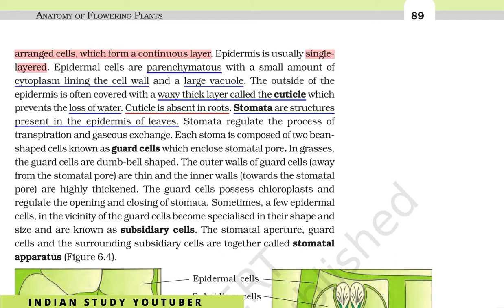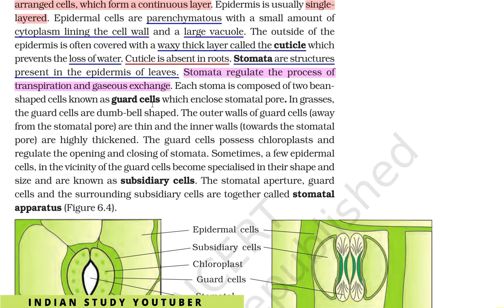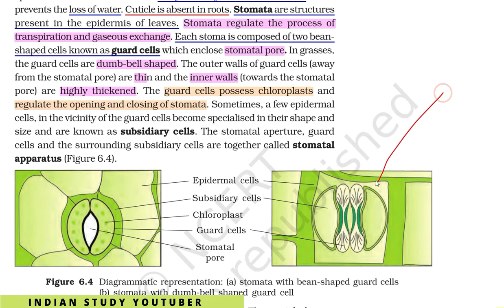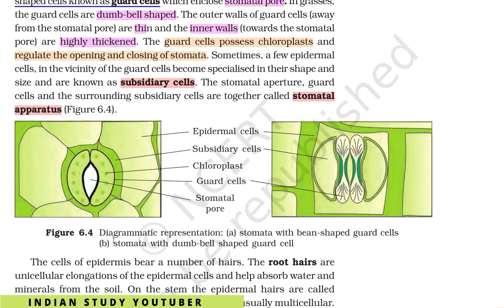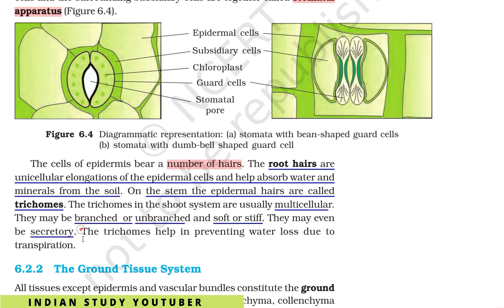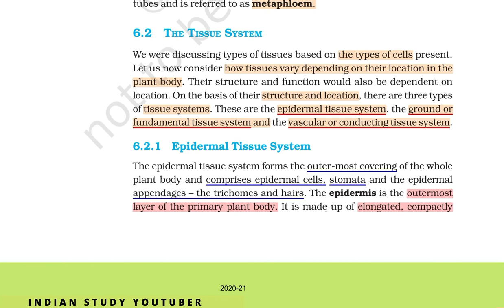NCERT Class 11th Biology chapter 6th: Anatomy of flowering plants (PART 4)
(PART 4):
(PART 5):
(PART 6):